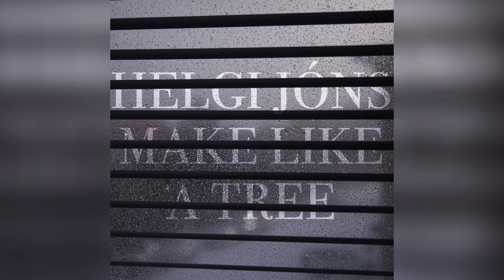Helgi Jóns - Make like a Tree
First recorded and mixed track from Helgi Jóns.

Lyrics:

time to leave
now you're gone
finally
you came to me
cold and grey
I wondered if
you were here to stay

You hold your winds up high
and take away the silence
the cold embrace of night
dies

silently
you take away
what I hold dear
my vision blurred
my eyes can't see
and now you're gone
at last I'm free

dies

credits
released September 2, 2016
Guitar, Vocals & Bass - Helgi Jónsson
Keyboards - Gísli Þór Ingólfsson
Saxophone - Pétur Örn Jónsson
Drums - Steinn Daði Gíslason

Drums and keyboards engineered by Elise Mollé and Leigh Lawson at Greenhouse Studios
Everything else engineered by Guðjón Sveinsson at Stúdíó Sýrland
Mixed and mastered by Daniel Harwood at Greenhouse Studios